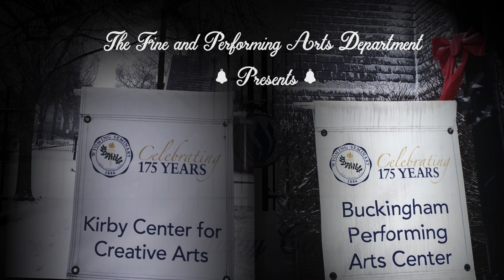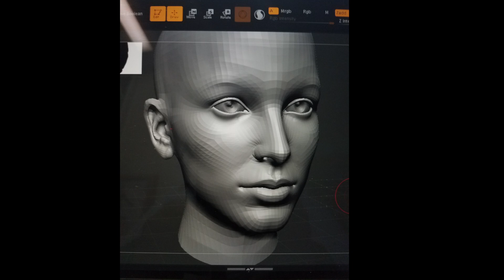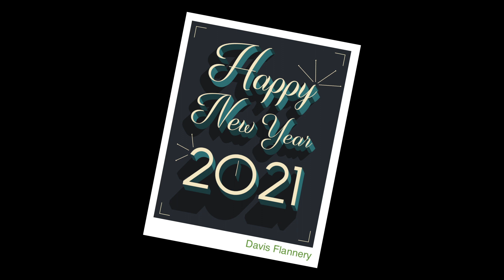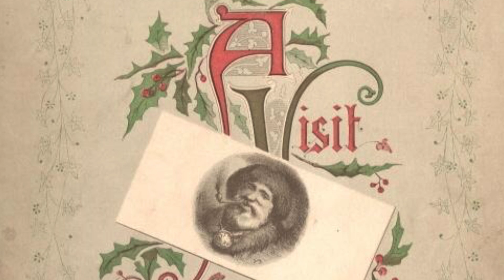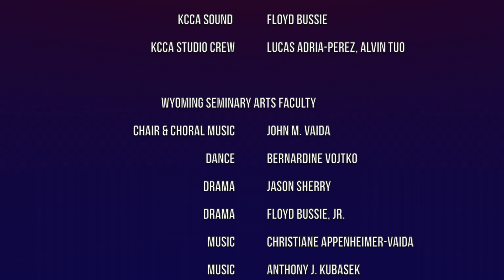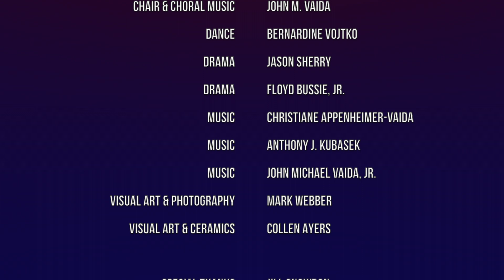Sem Arts Presents A Holiday Celebration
Produced and edited by Jason Sherry

KCCA Sound: Floyd Bussie, Jr.
KCCA Studio Crew: Lucas Adria-Perez, Alvin Tuo

Wyoming Seminary Arts Faculty
CHAIR & CHORAL MUSIC: John M. Vaida
DANCE: Bernardine Vojtko
DRAMA: Jason Sherry
DRAMA: Floyd Bussie, Jr.
VISUAL ART & PHOTOGRAPHY: Mark Webber
VISUAL ART & CERAMICS Collen Ayers

Special Thanks
Jill Snowdon
Melissa Stevens
Ted Barber
Steve Martin

"Angels we Have Heard on High"  FreeXmasMp3.com
"The First Noel"  FreeXmasMp3.com

And most especially, thank  you to all of our wonderful student artists
(and their supportive families), for continuing to persevere, inspire,
and create art, even in times of adversity and isolation.
Your efforts help remind us all that while we may be apart,
we are never alone.